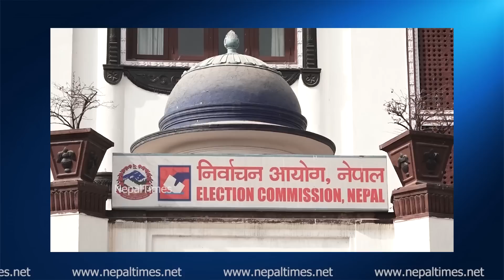युवराज पुगे सर्वोच्च, रवि कसरी अघि बढ्लान? || Nepal Times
युवराज पुगे सर्वोच्च, रवि कसरी अघि बढ्लान?

Produced By: Nepal Times Media Private Limited
News Edited By: Harihar Nepal
Presented By: Sanchita Shrestha
Video Edited By : Nepal Times